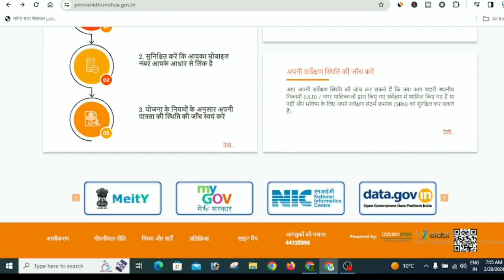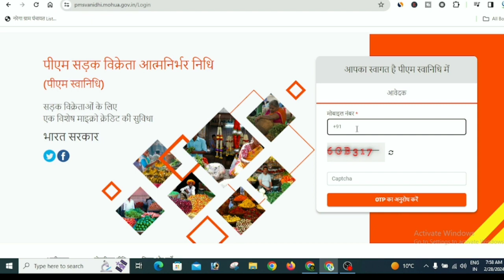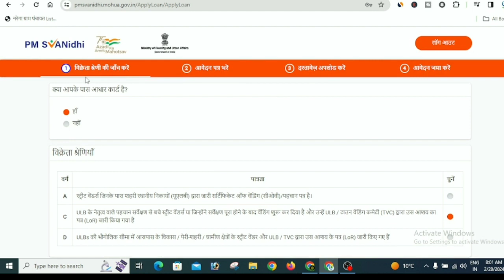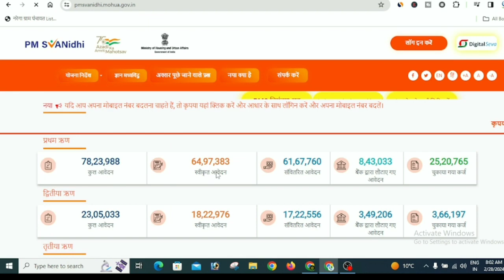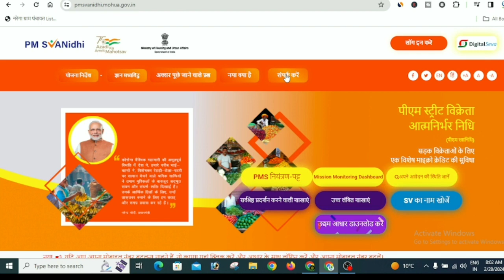PMSVAN LOAN Kaise Le -2024 || Bakari Loan Kaise Le || PM SVANidhi Loan Apply Process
pm svanidhi 10k loan apply online 2024 - svanidhi yojana 2024

is video me pm svanidhi loan scheme ke bare me batane vale hai aap vedio ko pura last tak dhyan se dekhe

mobile se pm svanidhi loan kaise le, pm svanidhi loan scheme apply online, pm svanidhi loan apply,how to pm svanidhi loan onine, pm svanidhi loan or mobile,

pm svanidhi 10k loan apply online 2023
pm svanidhi 10k loan apply online tamil
pm svanidhi 10k loan apply online kannada

PMSVAN LOAN Kaise Le -2024 || Aadhar se Govt Loan Kaise Le || Loan Kaise Le PM SVANidhi, pm svanidhi loan kaise le, sarkari yojana se loan kaise le, business ke liye loan kaise le, dukan ke liye loan kaise le, adhar card se loan kaise le, mobile se loan kaise le, pm svanidhi 10k loan apply online, A2Z PROCESS